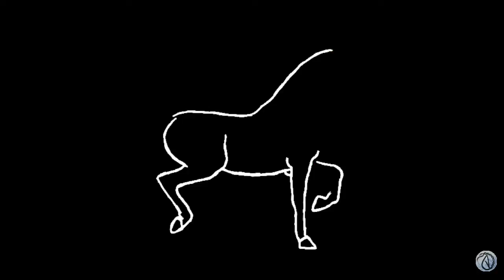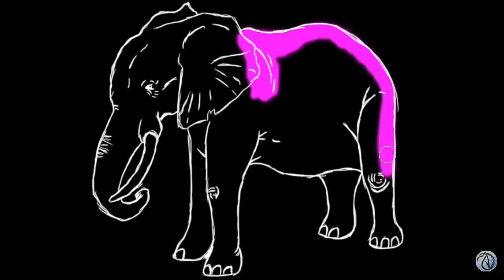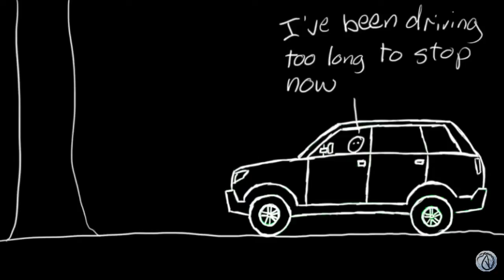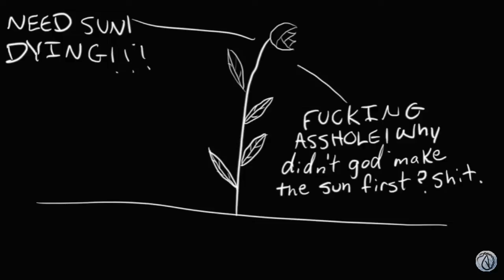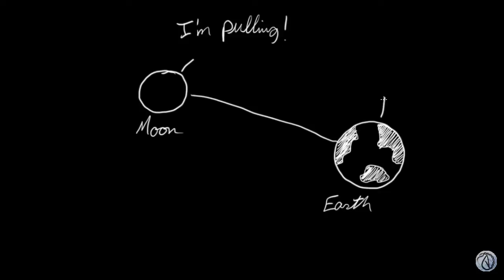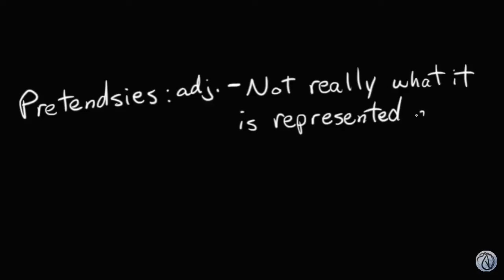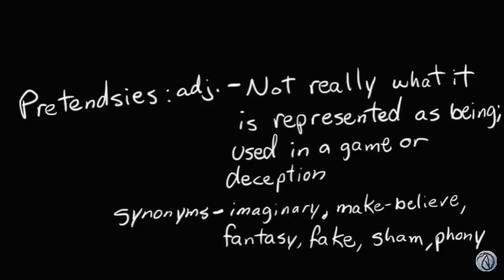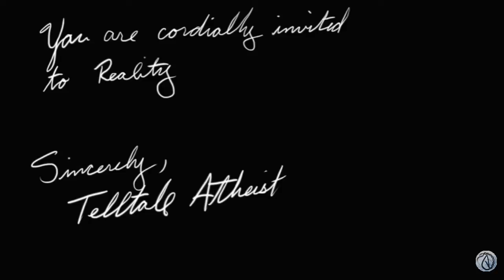Are biblical claims credible? (R2 P2)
Re: My belief in intelligent design explained - Part 2 - This video is a response to Nick the Sagacious and his views on religion and god, but it can stand alone. Hopefully I answer all of the questions. I didn't want to make the video too long, but I felt like it was important to address all of his arguments at the same time.